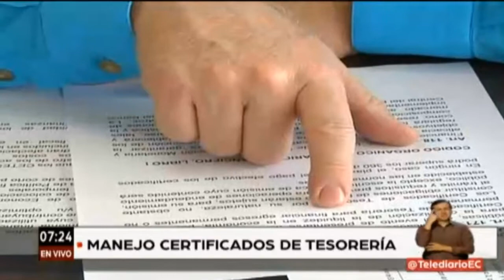Primera Impresión: Ramiro Crespo, analista de temas políticos y económicos